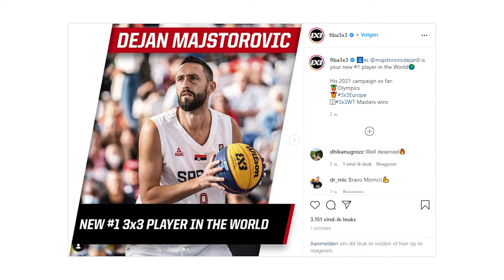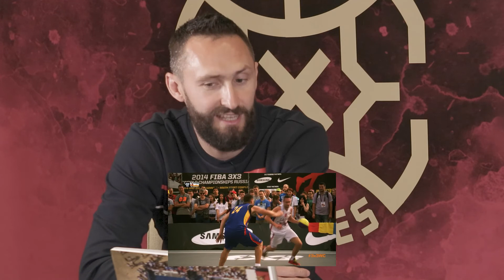3X3 PLAY BY PLAY - EPISODE 6 - Dejan Majstorović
Number 1 3X3 player in the world Dejan Majstorović talks about his game

In May 2021 we had the chance to sit down with Dejan Majstorovic, currently the number one player in the world. In the newest episode of Play-X-Play Dejan talks about his career, his mindset and his moves. We dive into the highlights, but also analyse some low lights. Because that's what Play-X-Play and 3X3 Unites is all about: learning the game and the mindset from the best players in the world.

Can't get enough of pro players analysing their game in a fun way? Check our other Play-X-Play episodes: